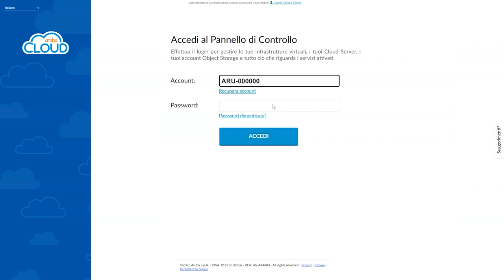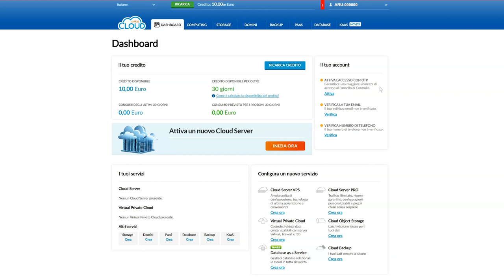Pannello di controllo Cloud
Come eseguire il primo accesso al pannello di controllo, cambiare la password e utilizzare gli strumenti a disposizione.